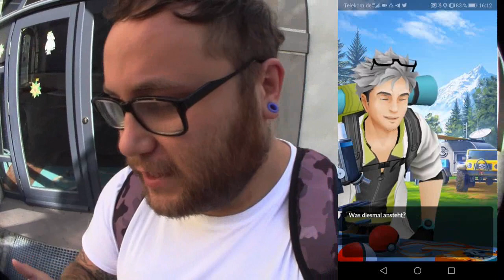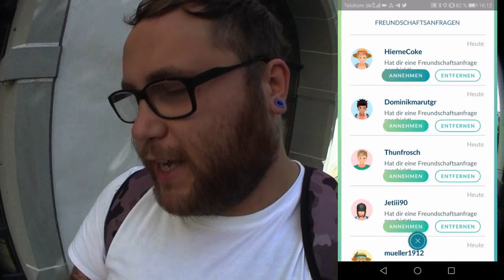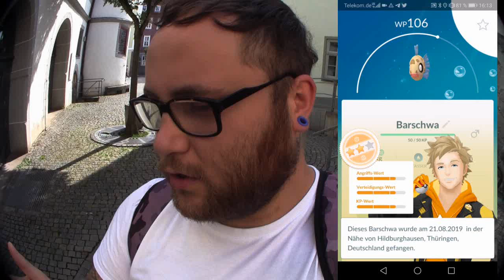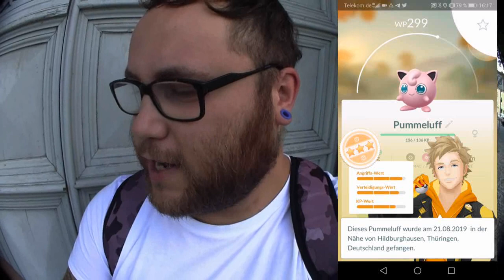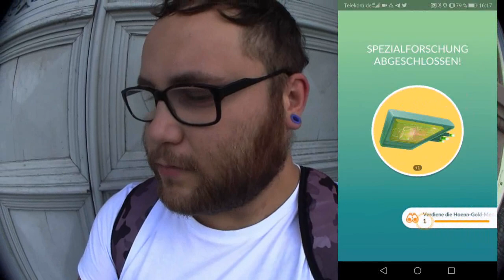Ein tausendjähriger Schlaf : Kapitel 1 (Die 3 Amigos) | Pokémon GO Deutsch # 417